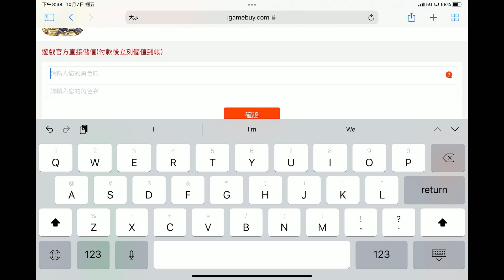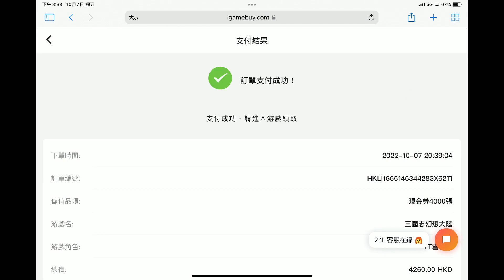含字幕課金全攻略【納米課至重課】課金途徑+課東西的先後次序｜S8：YT雪糕仔｜三國志幻想大陸